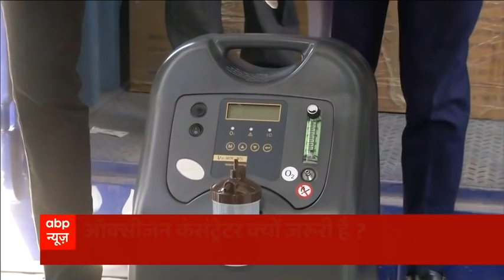Oxygen Concentrator किसके लिए जरुरी है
Oxygen Concentrator किसके लिए जरुरी है, जिसके लिए लोग मुंह मांगी कीमत देने को हैं तैयार